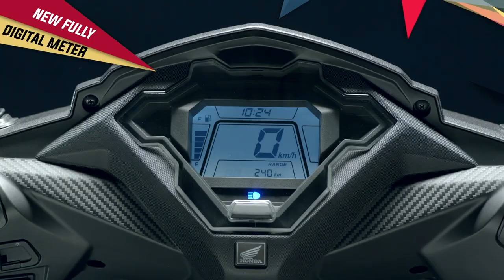2023 Honda Activa H-Smart VS Honda Dio H-Smart Comparison💥Activa VS Dio || Who is Best Scooter ?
Hello Guy's,
                Sab se Pehle to aap sabhi ka humare ish YouTube Channel RV AUTOMOBILE me swagat hai. Main ish video me 2023 Honda Activa H-Smart VS Honda Dio H-Smart Comparison|| Activa VS Dio || Who is Best Scooter ? All Details here To please aap log ye video pura last tak dhek ye ga Aur agar Aap ko ishi trah Bike or Scooter se related information chaiye to aap hamare ish Channel RV AUTOMOBILE ko Subscribe v kar ke rakh ligiye.

3.5mm to Type C cables
Bike flag

About this video:
Video Credit  :-
Image Credit :-